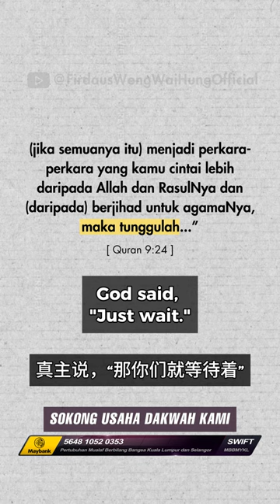This is The Way to Avoid Being Disgusted with Religion